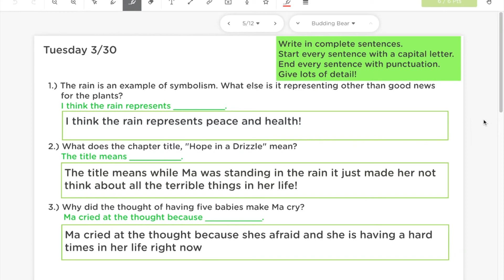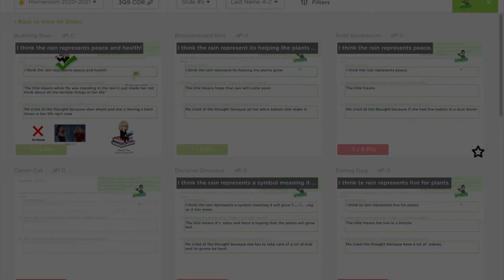Feedback: Stickers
Keep in touch with teachers around the world using Classkick for incredible student learning activities!